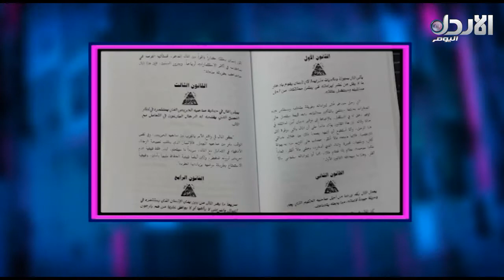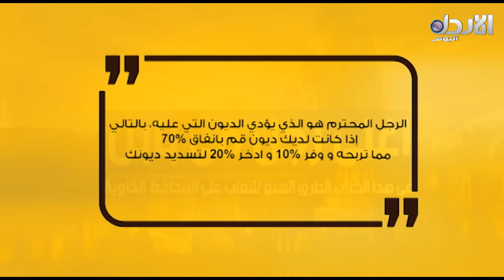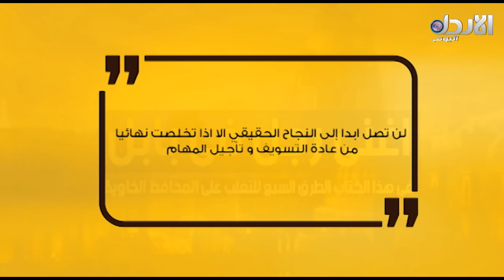استضافة منى اسطنبولي للنقاش حول كتاب اغنى رجل في بابل - حديث اليوم (27/1/2018)